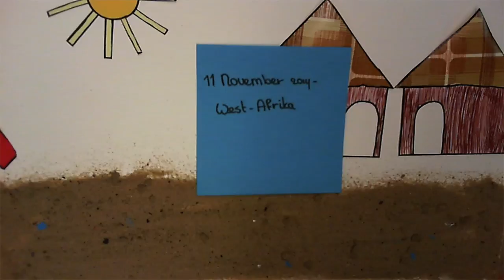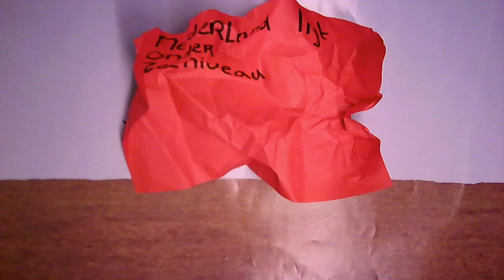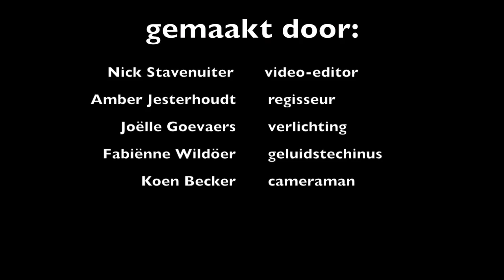Workshop Klokhuis - Oscar Romero 11 nov 2014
Maak met je klas een eigen Klokhuis-filmpje over 'Water'. Elk groepje maakt een item; als interviewer, animator of presentator. Aan het eind van de dag worden alle items aan elkaar gemonteerd tot een complete aflevering van Klokhuis.